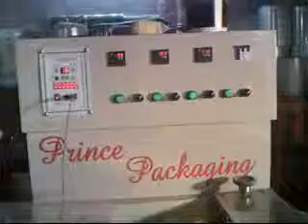Prince Packaging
The renowned and trusted fabricators, exporters and suppliers of a high quality assortment of packaging machines, our products are fabricated of an export quality with absolute focus on the quality and performance of our products through the use of the highest technologies by a skilled and a qualified workforce. Our product range comprises Biscuit Packing Machine, Horizontal Pillow Pack Machine, Family Rusk Pack Machine (2 Line), On Edge Machine (Naked Machine), Family Pack Machine and Rusk Packaging Machine -Version 2.0.